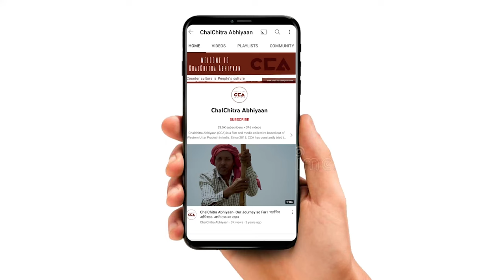मुज़फ़्फ़रनगर में राकेश टिकैत का ज़ोरदार भाषण || Rakesh Tikait at Muzaffarnagar Mahapanchayat - CCA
उत्तर प्रदेश के ज़िला मुज़फ़्फ़रनगर में किसानों की मांगों को लेकर चल रहे भारतीय किसान यूनियन के अनिश्चितकालीन धरने पर 10 फरवरी 2023 को महापंचायत का आयोजन किया गया हैं। जिसमें आसपास के तमाम जिलों से किसानों ने हिस्सा लिया। इस महापंचायत को राकेश टिकैत ने संबोधित किया। राकेश टिकैत ने कहा हैं कि पीएसी नहीं, मिलिट्री बुलाओ पर मीटर नहीं लगेगा। उन्होंने कहा कि सरकार अपने मीटर की सुरक्षा करें, चोरी बढ़ रही हैं।

CCA टीम रिपोर्ट।

Muzaffarnagar Mahapanchayat was organised on February 10, 2023, on the indefinite strike of the Bharatiya Kisan Union for the demands of the farmers in Muzaffarnagar district of Uttar Pradesh. Farmers from all the surrounding districts participated in this mahapanchayat. Rakesh Tikait addressed the farmers and the workers present. Rakesh Tikait said that there will be no meters installed even if the government calls the military. He said that the government should protect its meters, since thefts are increasing.